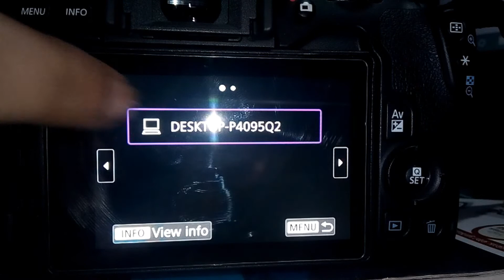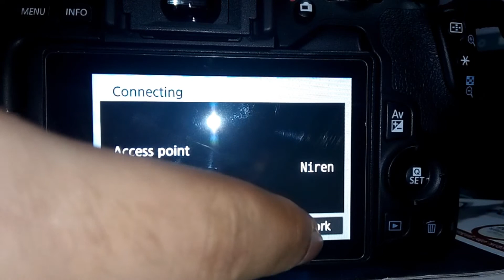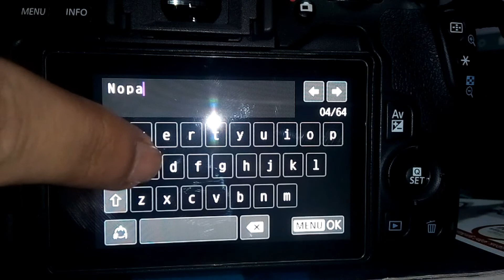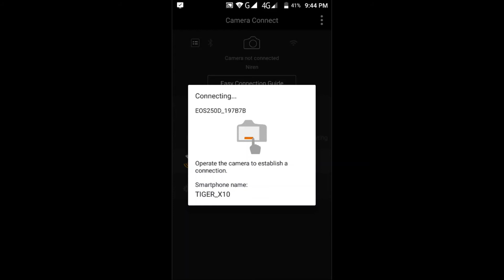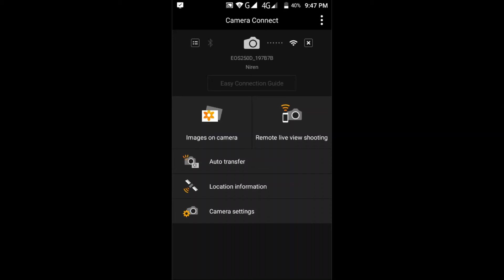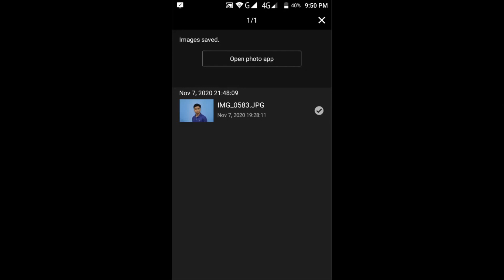How to Connect Canon EOS 250d Camera to Smartphone using wifi in bangla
After watching this video you will be able to learn how to connect Canon EOS 250d Camera to Smartphone using wifi in bangla, how to download canon 250d photos to Smartphone via wi-fi, how to download canon camera connect apps for android.